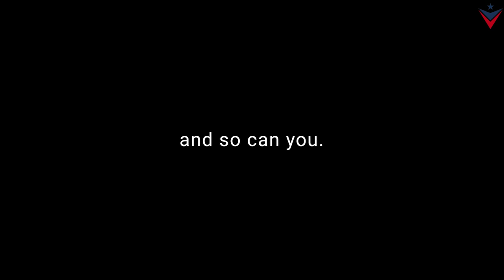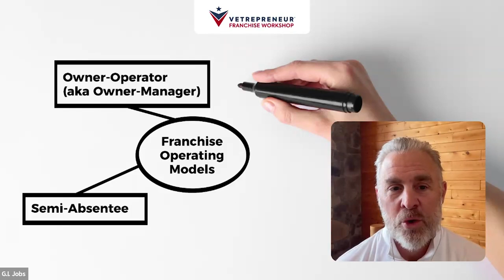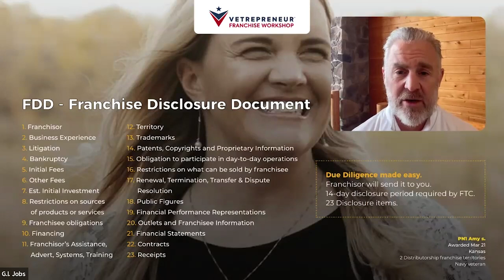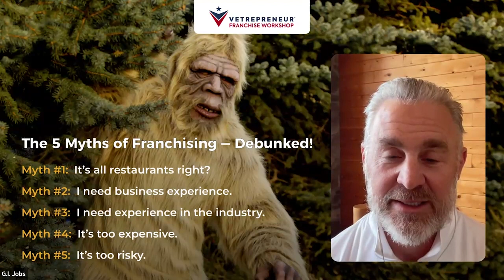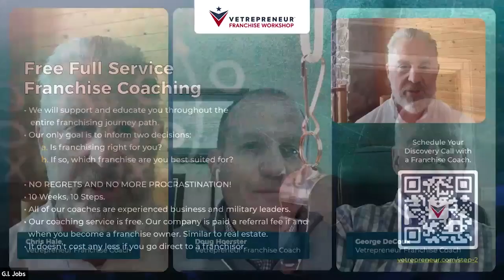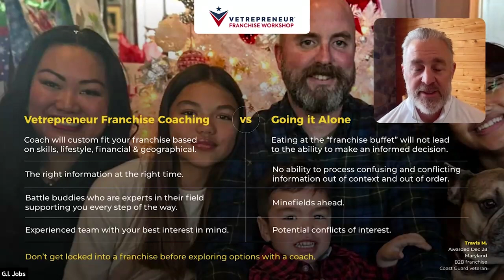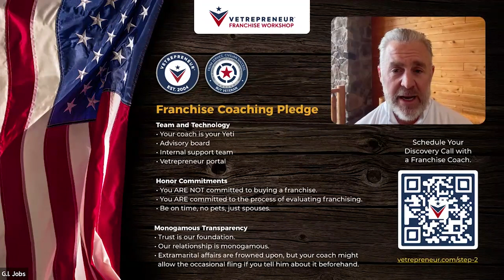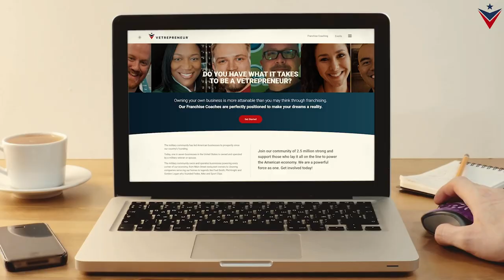Vetrepreneur Franchise Workshop Replay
Want to Own Your Own Business But Don’t Know Where to Start?

Franchising is a great way to open a business with no experience required and less risk than starting a business from scratch.

In less than one hour at the Workshop, we’ll teach you Franchising 101, we’ll debunk the five myths of franchising, we’ll tell you why veterans are so well suited for franchising, we'll tell you how you can become a franchisee through our FREE 10 step Vetrepreneur Franchise Coaching services and we’ll finish with a Q&A session. At the conclusion, you’ll have the option of signing up for a Franchise Coach. And all of it, including the Franchise Coach, is free.